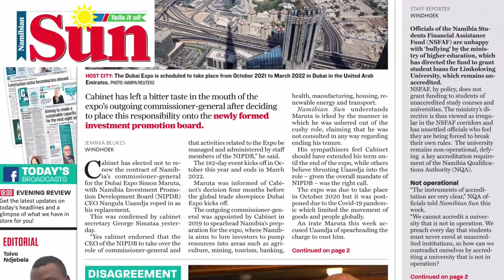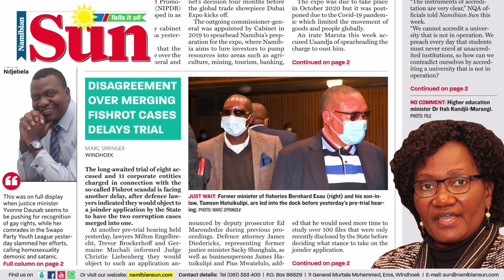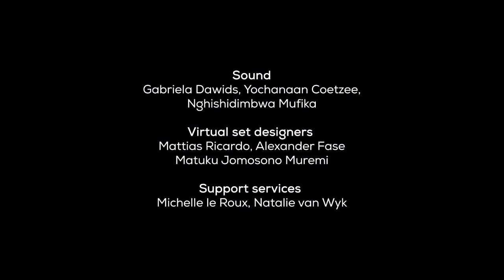The Evening Review - 21 May 2021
WATCH: Political analyst Dr. Hoze Riruako underscores the importance of ethical leadership in the country and the need for leadership training platforms to cultivate a leadership culture in society. With Africa Day coming up, Riruako called on African leaders to desist attempts from superpowers to corrupt them.